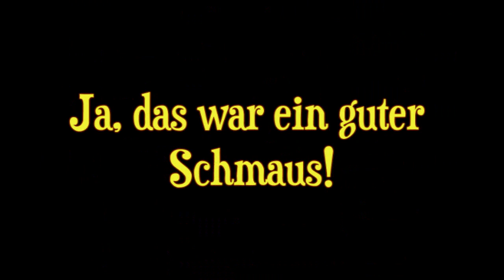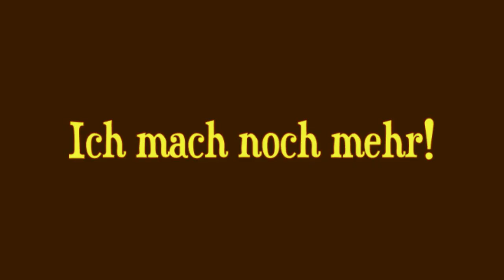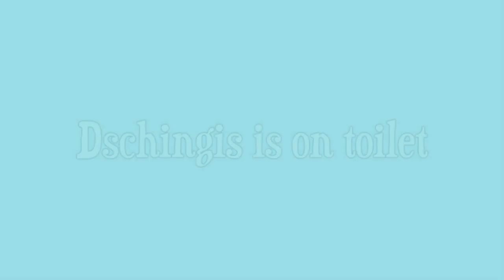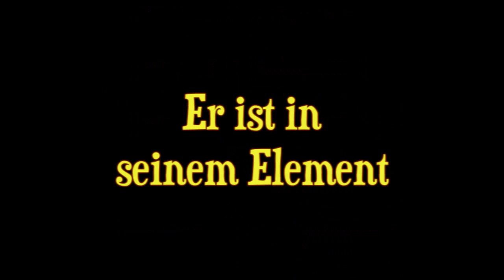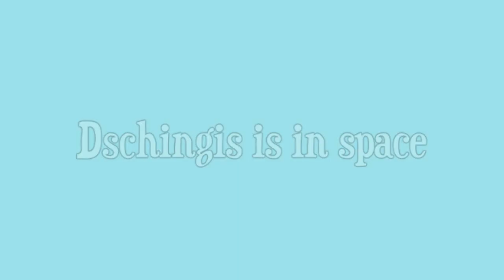Dschingis is on toilet